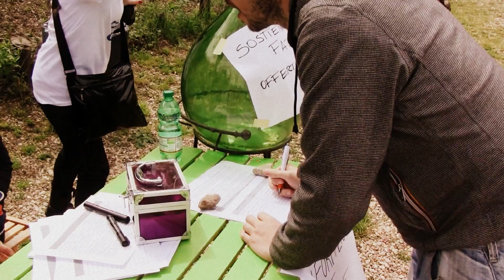Petizone per la Fattorietta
Giornata partecipata a La Fattorietta per l'evento mondiale Good Deeds Day a sostegno del bene comune. L'area dove sorge la Fattorietta, una fattoria didattica nel centro di Roma a due passi da S. Pietro è un esempio di bene comune a disposizione di bambini, scuole e portatori di handicap, ubicata in un parco ad alta valenza paesaggistica, un angolo di agro romano che  finora è stato possibile preservare grazie all'Associazione "Passeggiata del Gelsomino". L'Associazione fondata nel 2000 ha sottratto l´area dalla speculazione edilizia, per ricavarne uno spazio cittadino di qualità‚ interamente dedicato ai bambini e agli animali da fattoria. La Fattorietta chiede con forza, mediante una petizione, il sostegno e la collaborazione dalle istituzioni per continuare le proprie attività in ambito sociale, educativo ed ambientale.